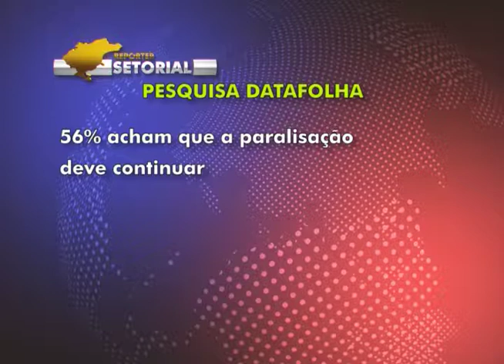Paralisação dos caminhoneiros vai afetar o PIB do segundo trimestre. ED 475 Bloco 1